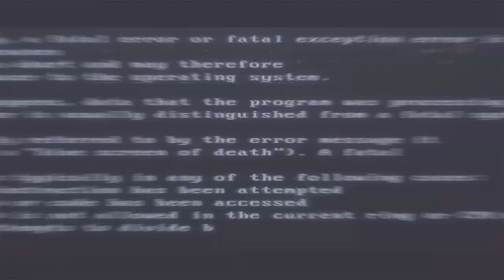Apoptygma Berzerk - Burning Heretic (Cycles Of Absolute Truths Mix by Ancient Methods)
4-track EP from the coming album "SDGXXV" that will be out on 2xLP/CD/MC via Artoffact Records for USA/Canada and via Tatra Records for Europe on the 15th. March 2019.

Music and lyrics on all tracks: Stephan L. Groth
All vocals recorded at Pitch Black Drive by Stephan L. Groth
Video by Psyklon Industries